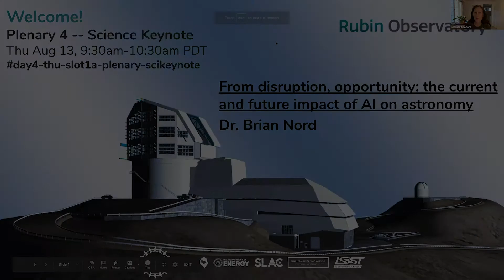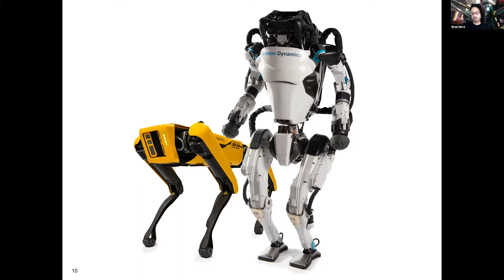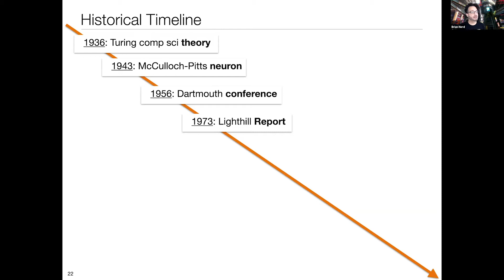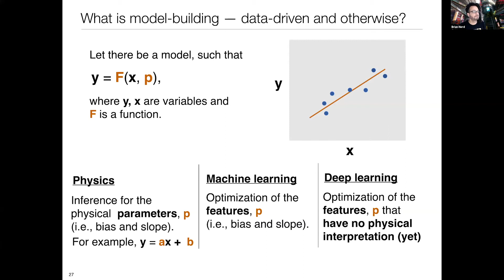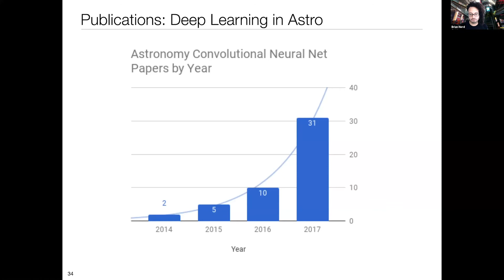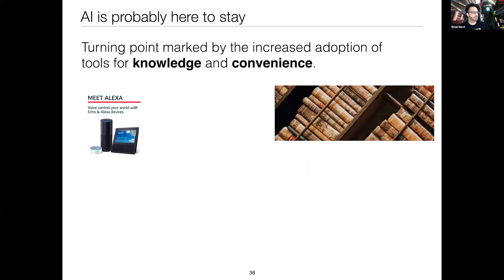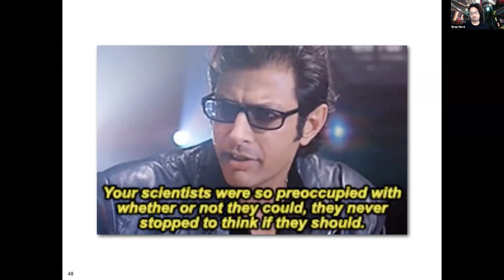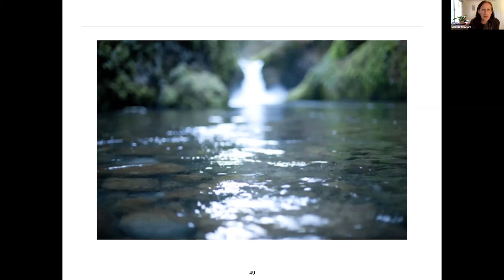From Disruption, Opportunity - Dr. Brian Nord, Thursday August 13, PCW 2020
Science Keynote: From disruption, opportunity: the current and future impact of AI on astronomy
Dr. Brian Nord